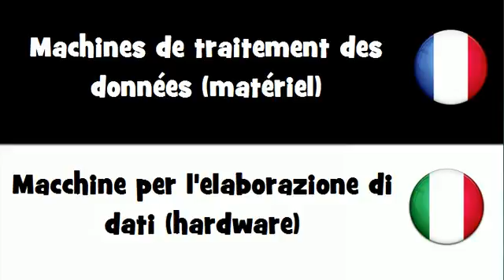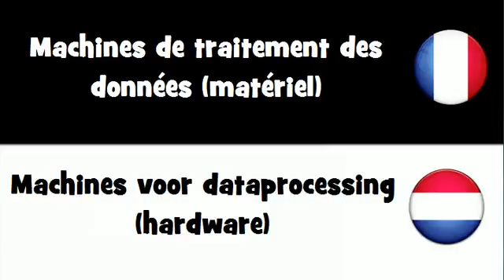Dites le en 20 langues # Machines de traitement des données matériel